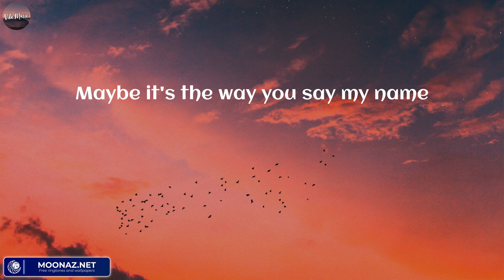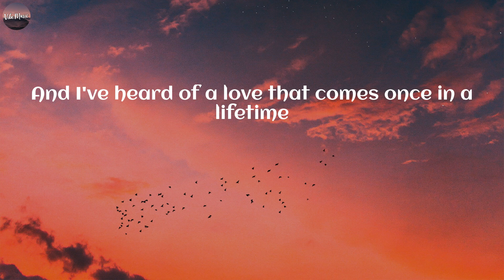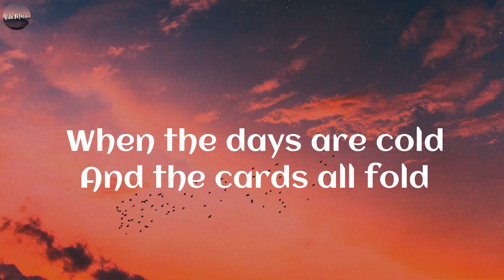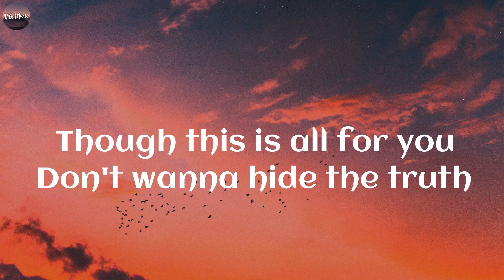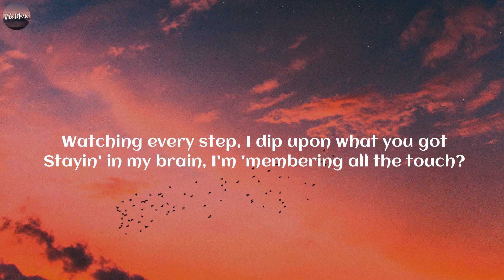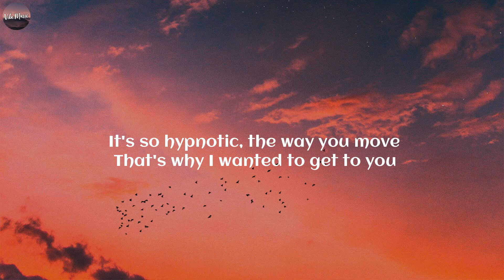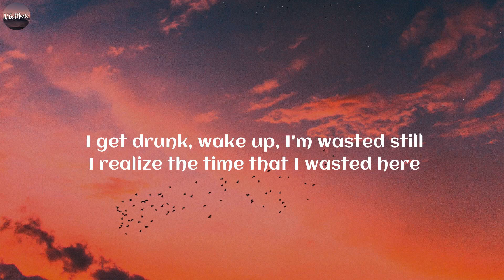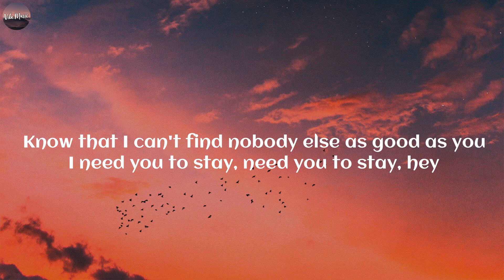Ruth B. - Dandelions (Lyrics) | Imagine Dragons, Sean Paul, The Kid Laroi..(Vibe Music)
Lyrics:
Mine
Smile
Mine
Smile
Mine
Smile
Mine